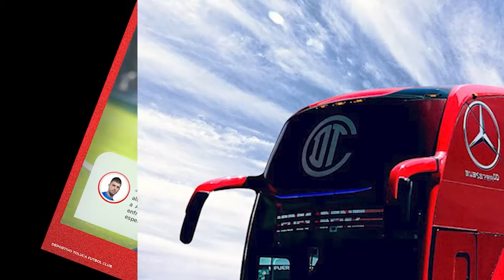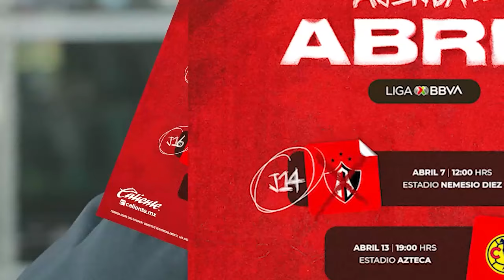🔥👹DESTROZAN A PAIVA TRAS DERROTA ANTE EL PEOR SANTOS DE LA HISTORIA! LE QUEDA GRANDE EL EQUIPO AL DT